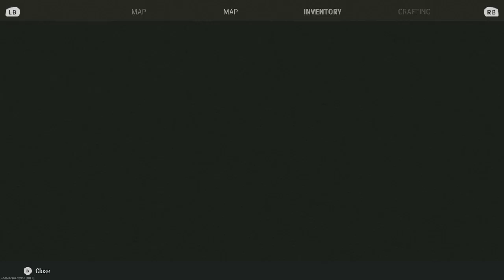rust console s2e55